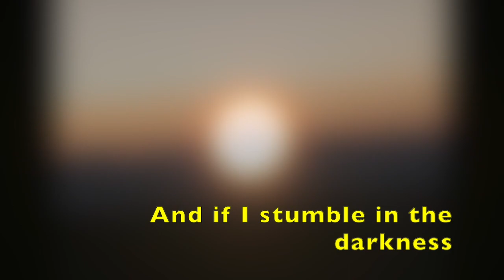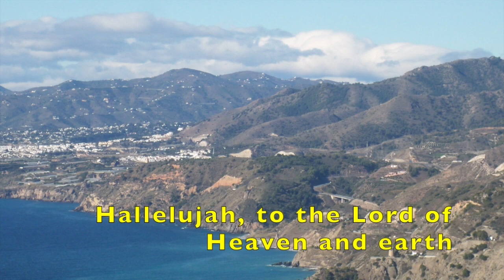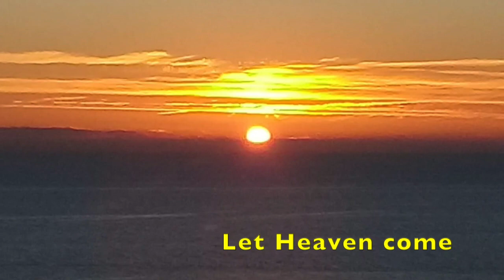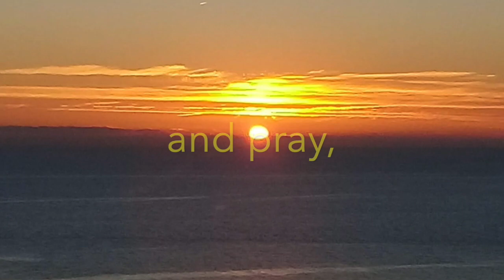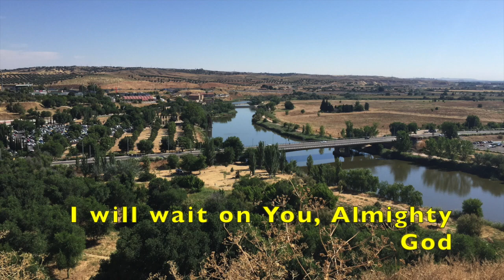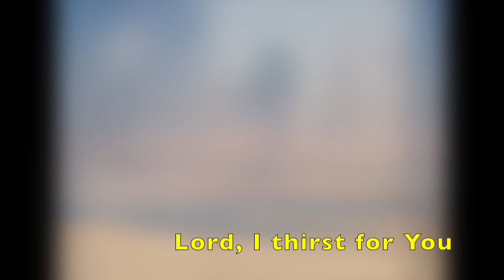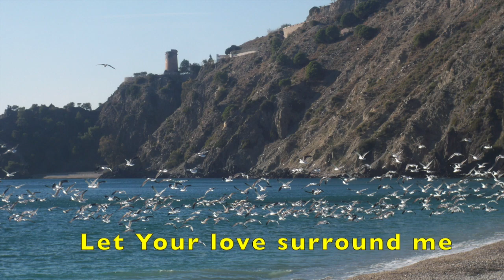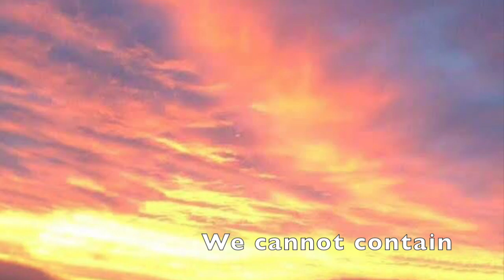Praise and Prayer (5)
Enjoy some worship time in God's presence during these challenging times. We hope it encourages you, blesses you and draws you closer to the Lord. We should always run to our Heavenly Father and never from Him. Jesus promised to never leave us or forsake us. The Holy Spirit is with us even unto the end of the age. We may not have microphones or technical equipment in our 'upper room' for recording, but we have each other and we hold you in our hearts. God bless you, dear friends, all over the world.

We do not hold the rights to the songs, but the photos are ours. Enjoy!